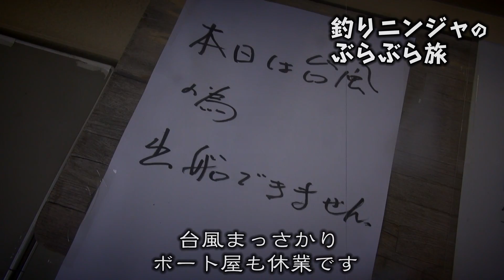釣りニンジャのぶらぶら旅 台風上陸直前 タイムリミットまであと少し 荒れる湖を攻略セヨ（千葉・高滝湖編）(634)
列島に台風が近づくタイミングでのぶらり旅。西に行くつもりがまさかの関東足止め…。「台風前はよく釣れる」なんて話もあるが時間制限つきの関東メジャーレイクの旅。